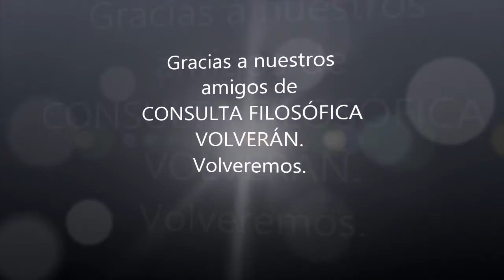CUENTACUENTOS FILOSÓFICO EN EL TROTAJUEVES Librería Asociativa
De viajes y Relatos, dedicada a ofrecerte la literatura y el viaje en un mismo regalo.
Un cuentacuentos donde poder mirar la realidad desde otros ojos, en otro espejo...y poder compartirlo si se quiere luego con el resto.
Un diálogo donde examinar nuestra realidad, la realidad de cada uno, la diaria...a través de las herramientas que ofrece la filosofía.
Así comenzamos una actividad que se pretende sea continuada, donde filosofía y vivencias se entremezclen para hacer que nuestra vida evolucione a mejor.